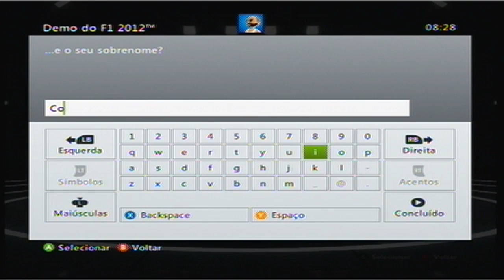Minhas Impressões - F-1 2012 Demo - Sussuworld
DOWNLOAD DA DEMO DE F-1 2012 (XBOX 360)

FILEGIG

NETLOAD

Usem o HORIZON. Formate o Pen Drive no Xbox 360, abra o programa no PC com o Pendrive conectado e coloque o arquivo na Pasta Demos e pronto.